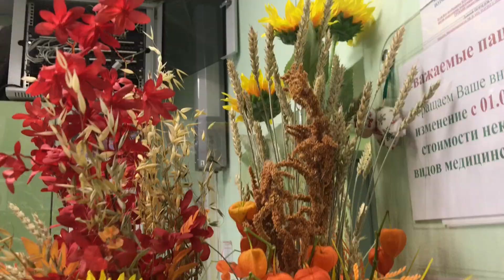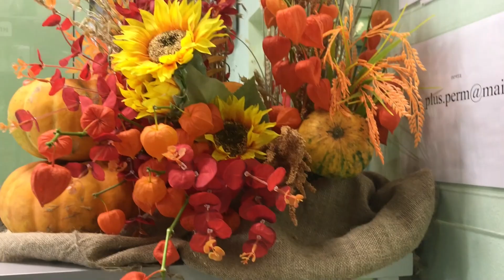Для неё . Амархуу Борхуу